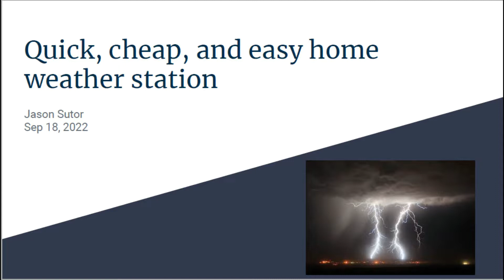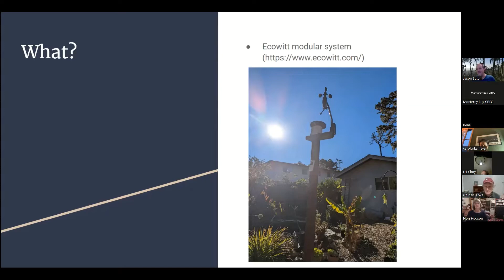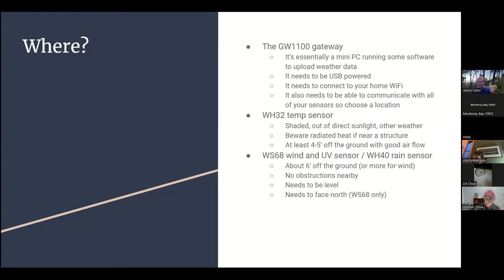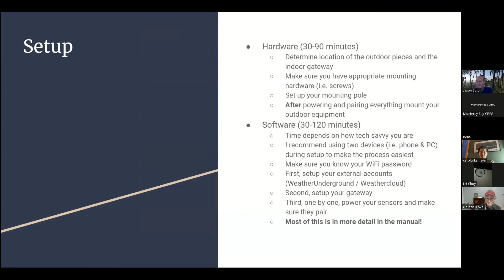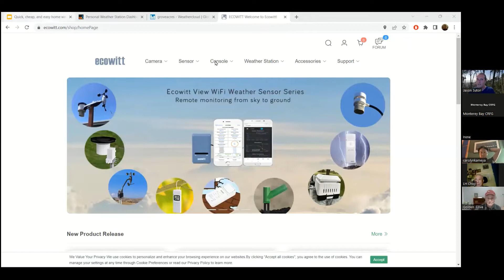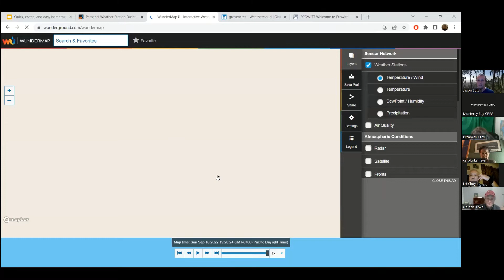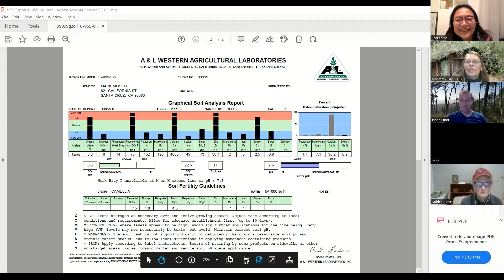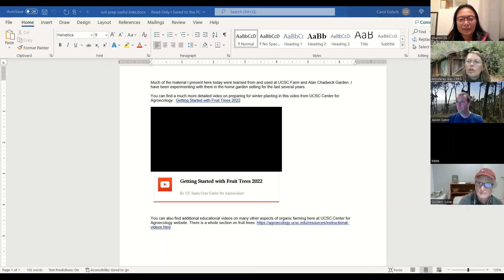Weather Station Setup and Soil Prep for Winter Planting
Monterey Bay Chapter of the California Rare Fruit Growers' member Jason Sutor discusses how to set up a weather station to gather information about your garden or orchard, and fellow member Sharon Zo fills us in on how to prep soil for planting in the upcoming winter and spring.